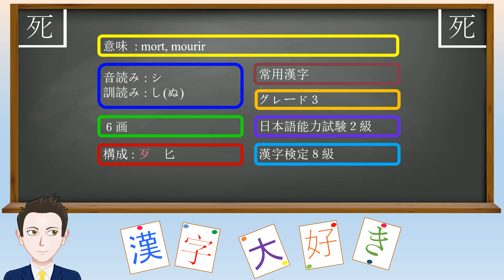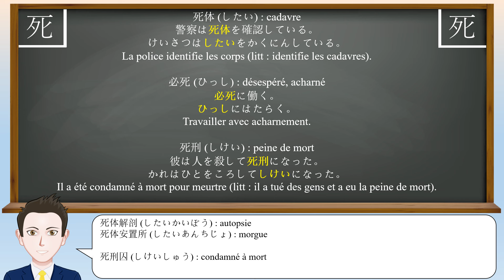Leçon de kanji : 死 - mort